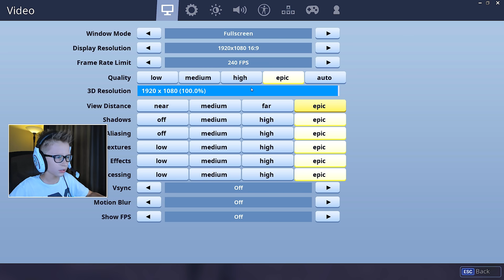Lazy has NO BUGGIES!!!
I searched through entire Lazy Links and there were no Buggies!!! How can there be no buggies in Lazy Links???